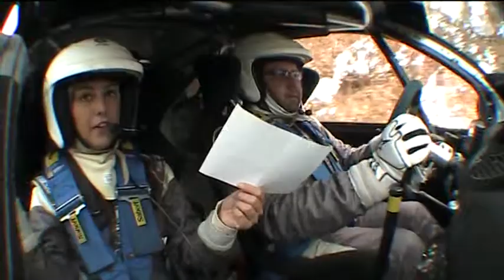PS3 PASSO GIAU